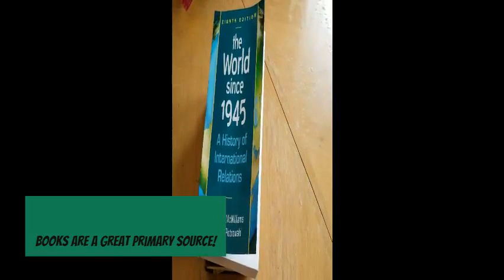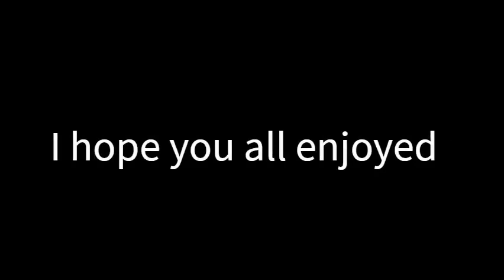EDU 2300 film 1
C_I 2300 Video Hook Assignment